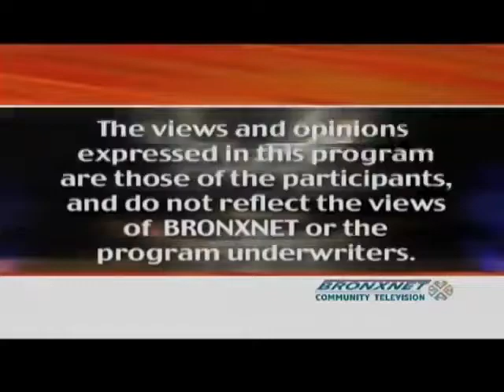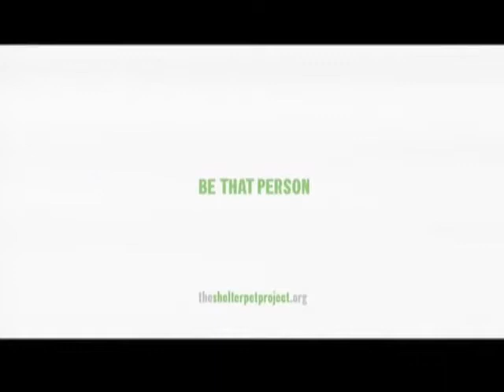Open 2.0 May 14 2014